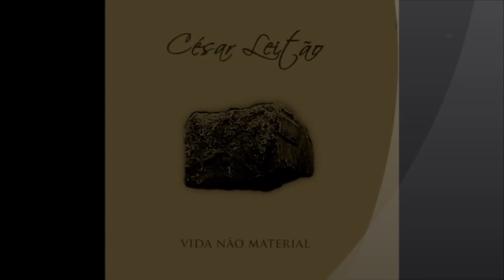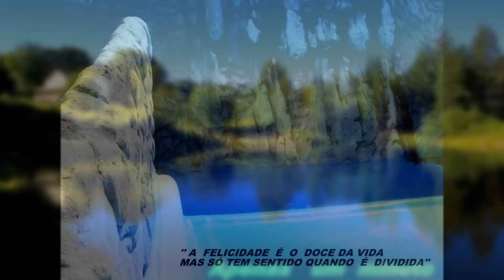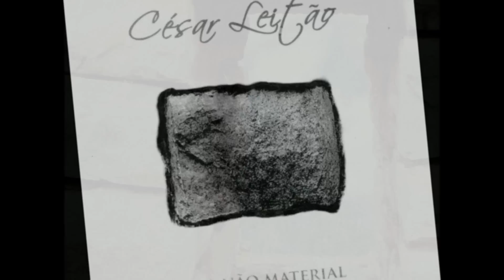APENAS UM MINUTO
MÚSICA  INSTRUMENTAL  DE  CÉSAR LEITÃO